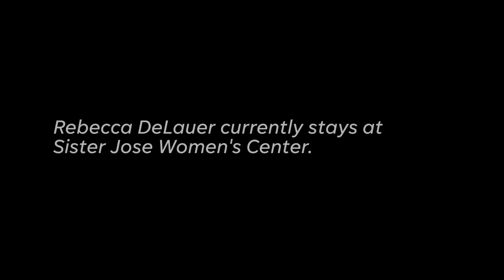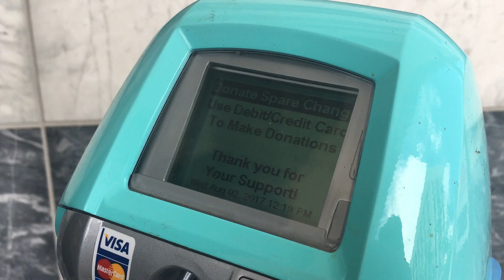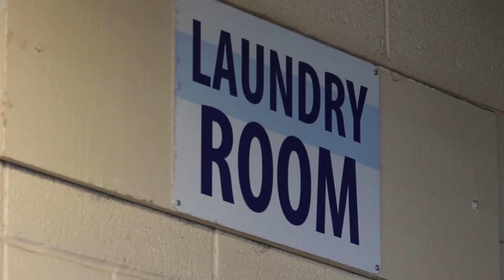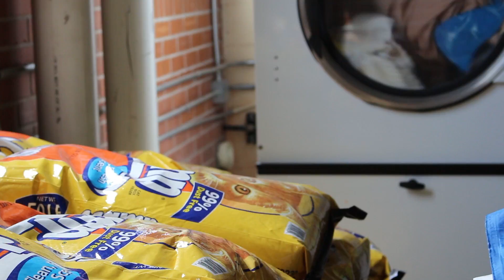A story of redemption: one change at a time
The Tucson Change Movement—an initiative that repurposes meters to collect donations for the homeless community—funds a women’s work program at the Pima Animal Care Center. Video by Medha Imam/ azcentral.com